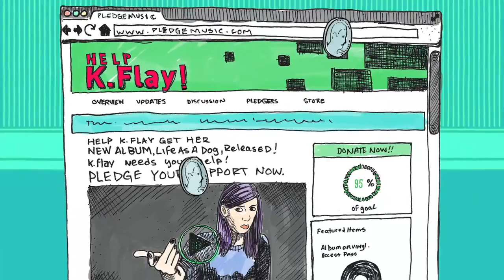K.Flay - Making Life As A Dog